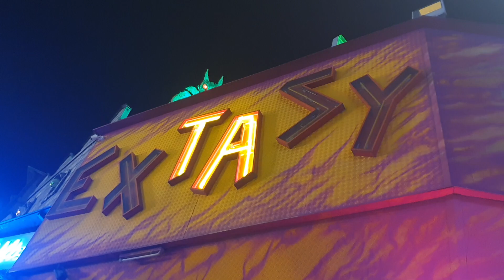Extasy (Kolnhofer) Offride ¦ Wiener Prater Vienna 2024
Name: Extasy
Owner: Kolnhofer
Ride Type: Zamperla Energy Storm
Camera: Samsung Galaxy S10
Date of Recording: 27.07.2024